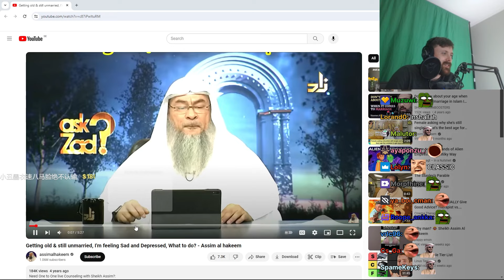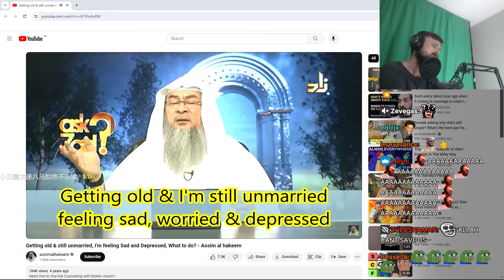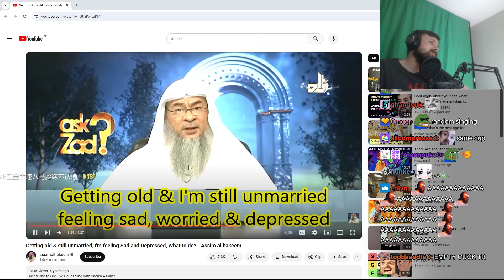Forsen Reacts - Getting old & still unmarried, I'm feeling Sad and Depressed, What to do?